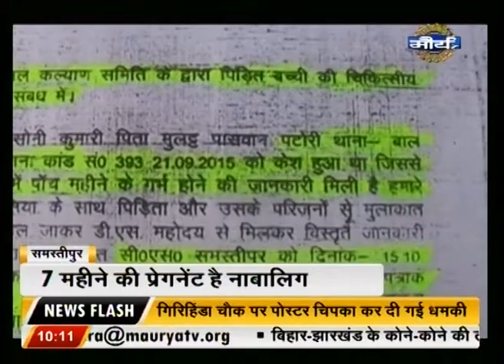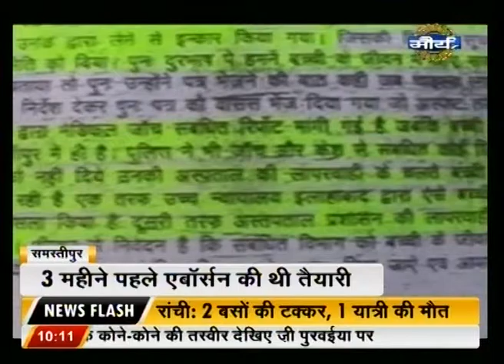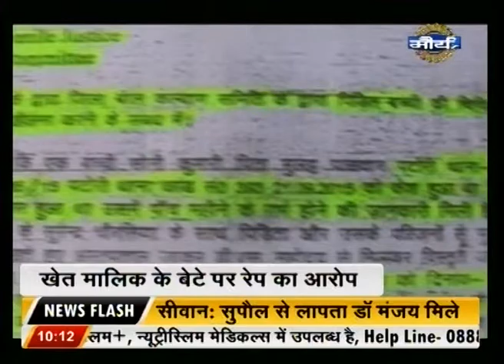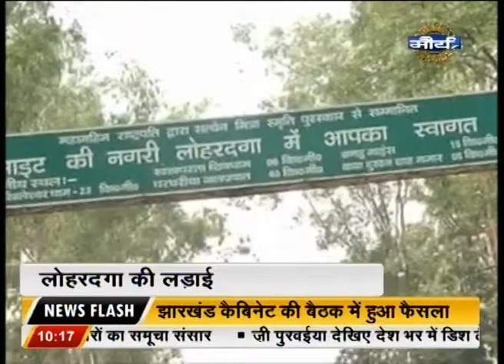Watch: News @ 10